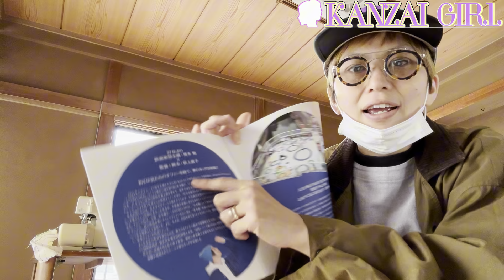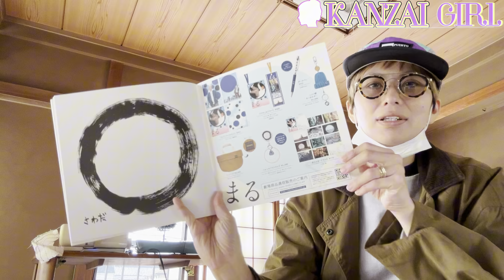映画【まる】🎞️の本編と舞台挨拶の感想。※ネタバレあり〼⚠️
日本に戻ってきてて良かった笑笑🤭
剛さん主演の映画【まる】を見てきました‼️

監督の作品も好きなのが沢山あったので、今回タッグを組む事にあたりめちゃくちゃモエました🤭

たまたま舞台挨拶のライブビューイングも見れて、現場で話してた事もお伝えします〜